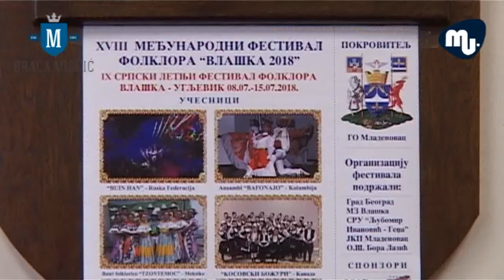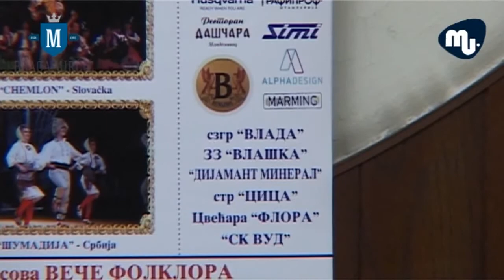Najava festivala folklora Vlaska 2018